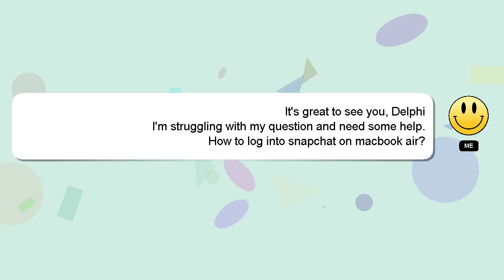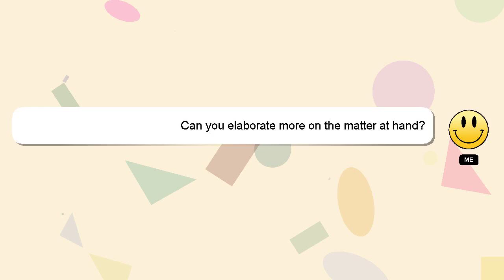How to log into snapchat on macbook air?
Here's a brief description of who I am, Welcome, I'm Delphi. I can provide you with assistance to help you answer your questions. - How to log into snapchat on macbook air?

Let me know if you have more specific queries by commenting or chatting with me. I will express my appreciation for your answer by 'hearting' it.

*2 What we are experimenting :*